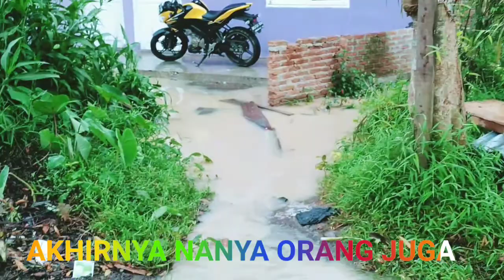RUMAH ABANG EXA KEBANJIRAN//KASIAN KAMI GA DAPAT BANTUAN BANJIR PART 1 DAN MASIH ADA PART 2 NYA#fyp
Hello guys..
27 NOV 2020 rumah abg kebanjiran guys ..
Mau liad gmna situasi saat ITU?

Tonton sampai selesai guys..

Happy watching..

With love
Papi Exa
Mami Exa
EXA
shello